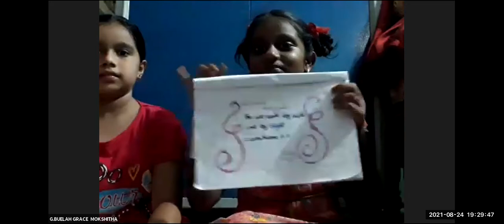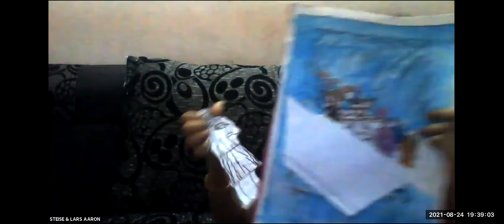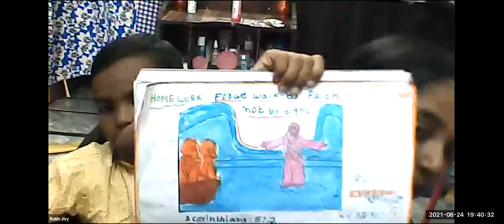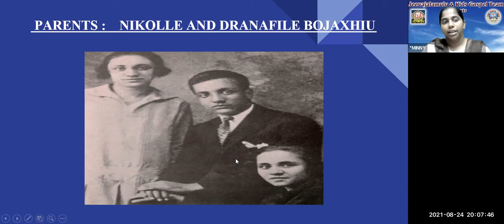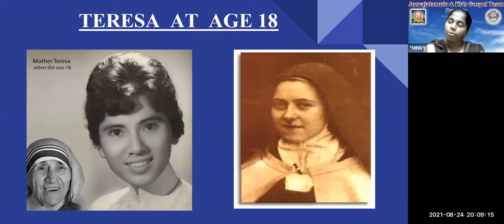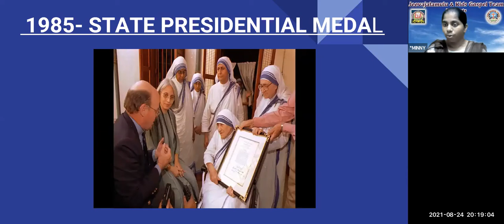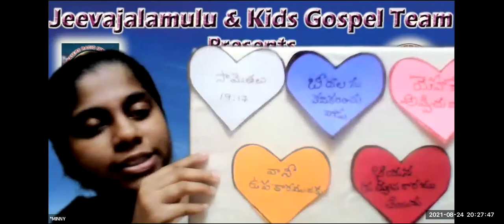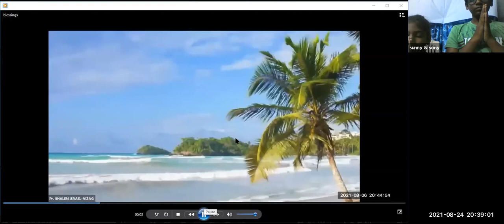LW & KGT CHILDREN CLUB~24th AUGUST 2021~DAY# 506~ MOTHER TERESA ~ MINNY